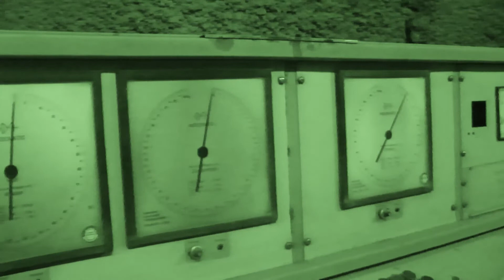Eine Nacht im Bergwerk 2016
Eine Nacht im Bergwerk, die Auferstehung. Ein exquisites Festival für Freunde düsterer Musik Sa 3.9.15 im Versuchsstollen Hagerbach, Flums.